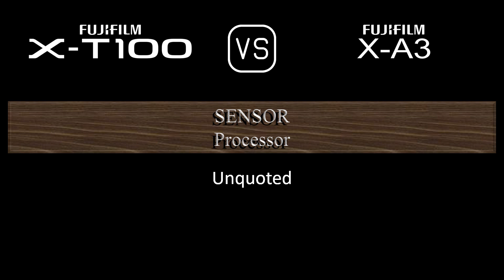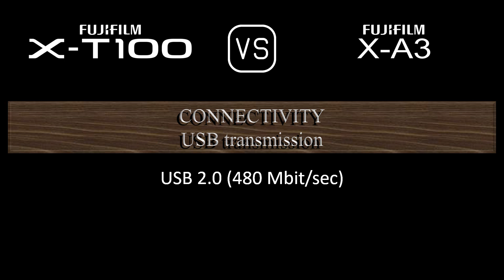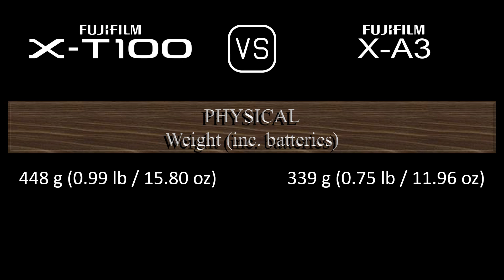Fujifilm X-T100 vs. Fujifilm X-A3: A Comparison of Specifications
This video overviews the Fujifilm X-T100 and the Fujifilm X-A3 in a parallel comparison of specifications.

00:24 LAUNCH
00:32 BODY
00:41 SENSOR
01:05 IMAGE
01:21 OPTICS & FOCUS
01:50 SCREEN
02:10 VIEWFINDER
02:26 PHOTOGRAPHY FEATURES
03:27 VIDEOGRAPHY FEATURES
03:43 STORAGE
03:47 CONNECTIVITY
04:16 PHYSICAL
04:36 MISC